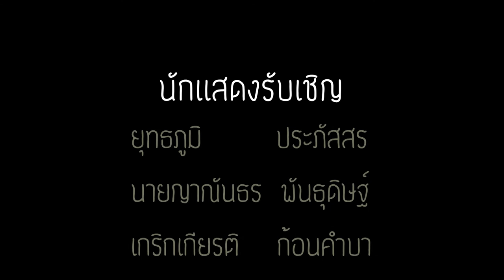หุ่นไล่กา - G-idea